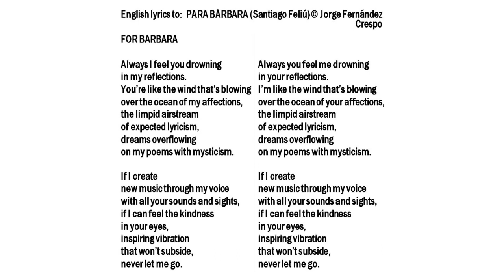VSS 01 Para Bárbara For Barbara